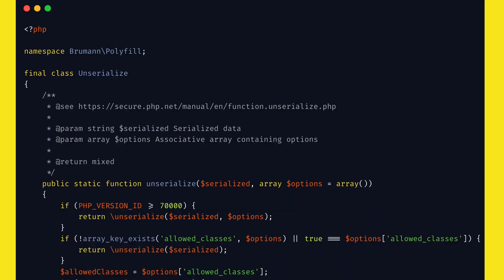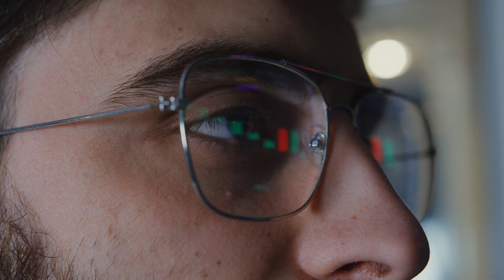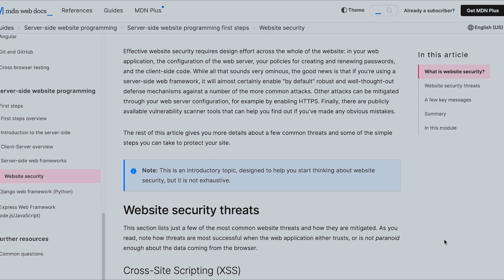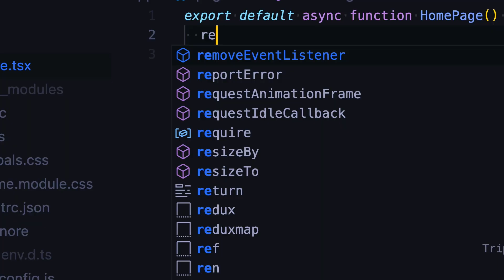4 Things I Wish I Knew As A Software Engineer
In this video, I share four things I wish I knew as a software engineer. From the importance of mastering the fundamentals to always value all the skills you are learning , these are lessons that I learned the hard way and want to pass on to other developers. Whether you're just starting out in your career or you've been working in tech for a while, these tips will help you succeed and thrive in your role as a software engineer. Be sure to watch the video to learn more and get my top advice for software engineers

🔵  00:00 Things I wish I knew as SE
🔵  00:34 1. Realistic tech expectations
🔵  01.14 2. You are always learning
🔵  02:34 3. Prioritise Problem Solving Skills
🔵  3:48 4. Prioritise understanding, not tools
🔵  05:18 Advice
🔵 06:26 What to watch next

credits
Thank you Pexel, for letting me use your amazing videos